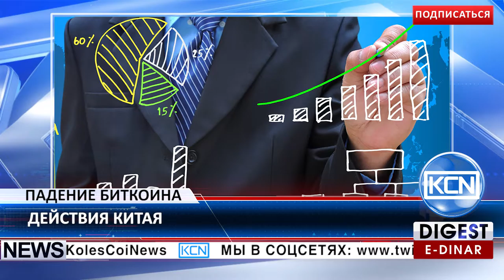KCN: Падение биткоина в Китае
Падение биткоина продолжается. Народный банк Китая провел встречу с представителями трех китайских криптовалютних бирж (BTCC, OKCoin и Huobi) и изложил рекомендации касательно риска инвестирования средств в криптовалюты. Центральный банк Китая запретил упоминать о девальвации юаня и предлагать в качестве альтернативы биткоин. Новость о «запрете» биткоина в Китае привела к падению курса.
EDR: anna-profit
BTC: 1JdRXQuqicwSyn61cd9jyXzAk2QUfu4KEW